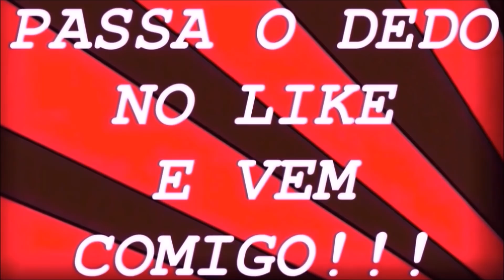Fortes chuvas castigam o Japão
🔵Caixa postal: Quer me mandar uma lembrancinha?
Me procure no inbox da fanpage para eu lhe informar o endereço de destino! Ficarei muito feliz com seu carinho pelo canal! Arigatou neh!